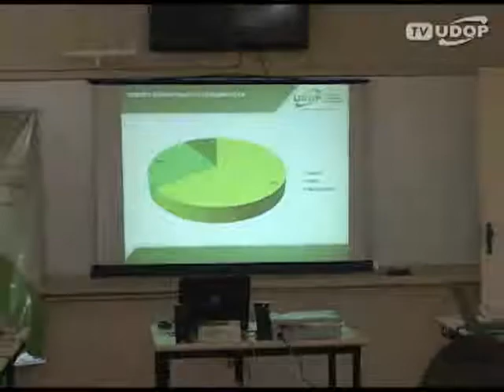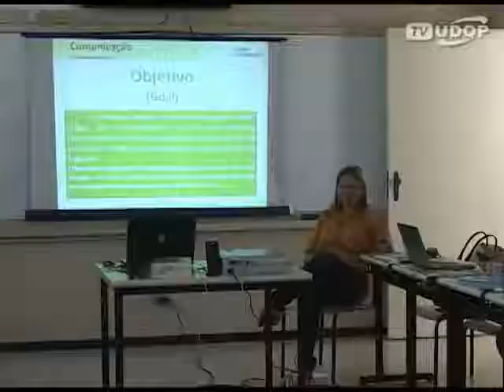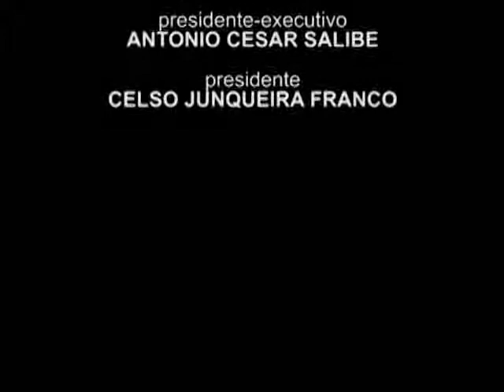Comitê UDOP discute a comunicação nas usinas e temas para Congresso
Comunicadores também falam sobre desafios no setor